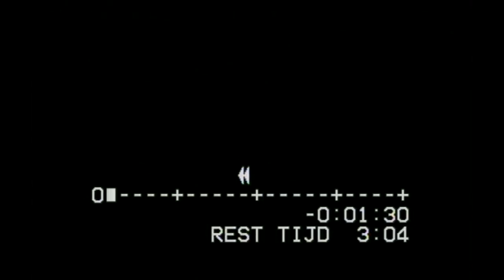The Cold Facts - Jurassic Park (Official video)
Jurassic Park by The Cold Facts

a Sneaky Little Hobbitses production